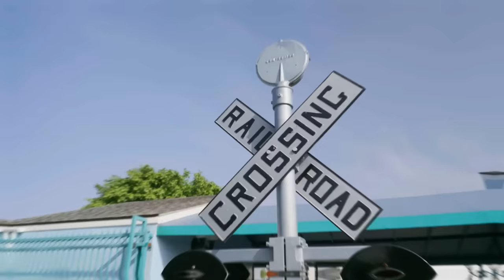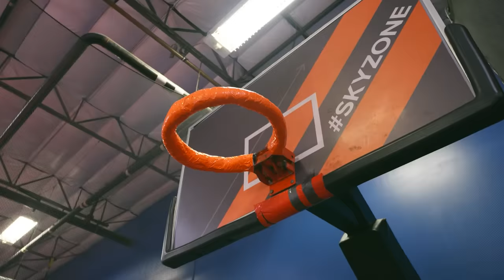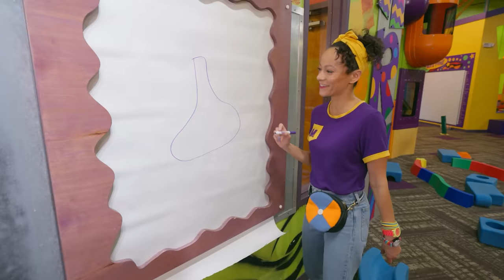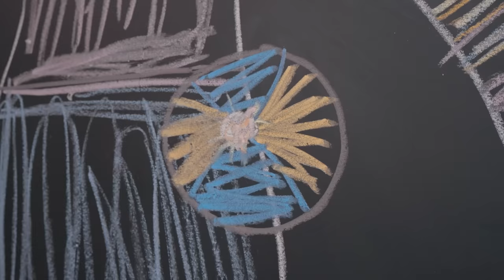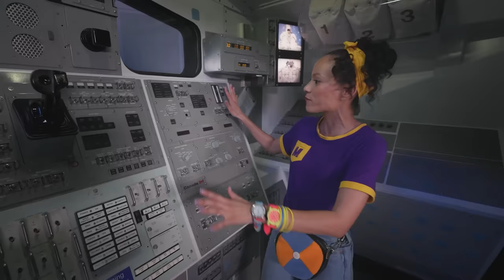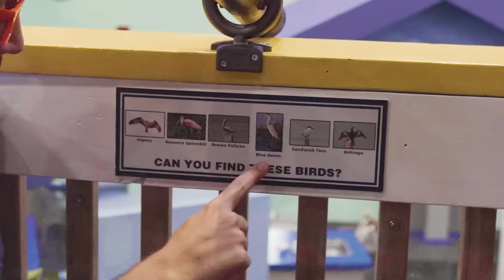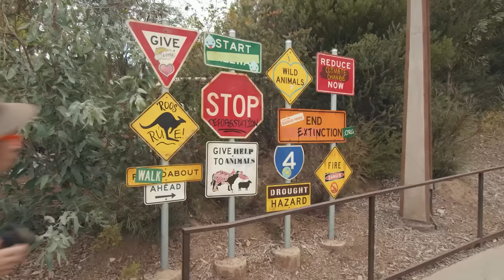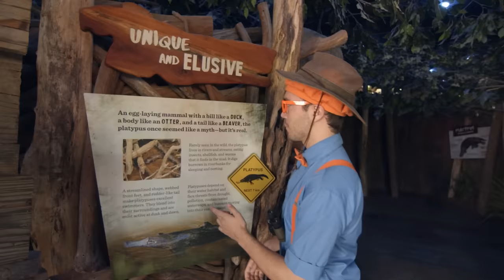Blippi & Meekah in Adventure City! | 4 HOURS OF MEEKAH! | Educational Videos for Kids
Blippi & Meekah ride the carnival rides at the amusement park. Learn colors and more with Blippi & Meekah at the theme park.

00:00 Blippi x Meekah Adventure City
16:56 Meekah and The Great Tumble
30:55 Meekah Sky Zone - Flips
43:21 Meekah Sky Zone - Bounce
55:20 Bubble Pop
01:09:35 O2B Kids - Dancing
01:23:00 O2B Kids - Science
01:40:24 Meekah Has Fun with Fashion at Playday
01:56:23 Kennedy Space Center - Exploration
02:08:38 Meekah Makes a Masterpiece at The Paint Place
02:24:02 Blippi Explores a Children's Museum - Learning Kid's Toys!
02:42:12 Blippi Learns Tricks at the Circus Center
02:59:50 Blippi Explores a Safari Park | Hunt For The Platypus
03:35:12 Blippi Explores a Water Park!

Explore the wondrous world with Meekah. There are so many exciting things to see and learn. Feed your kids’ curiosity while they learn about vehicles, animals, the natural world and so much more. Meekah helps aid children‘s understanding of the world and encourage vocabulary development. Join in the adventure as Meekah visits exciting places such as children’s museums and the zoo! She loves singing, dancing, playing and exploring. Her contagious curiosity engages young viewers in learning adventures that help them grow and develop.